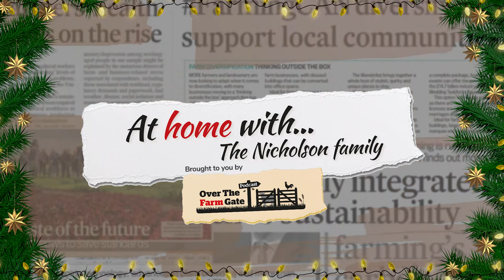Over the Farm Gate presents: At home with the Nicholson family (Cannon Hall farm)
In the second episode of At Home With, Farmers Guardian's features editor Emily Ashworth speaks with Richard Nicholson and his dad Roger about their family farm Cannon Hall. Cannon Hall is one of the most well-known farms in the country, especially after appearing on channel 5's highly popular 'On The Farm' series. Her we talk all things family, farming, food and, of course, Christmas.